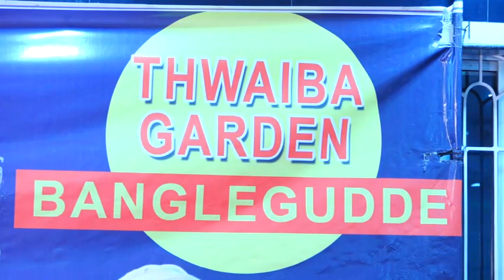Hameed Faizy Killur Bangalagudde Swalath Majlis